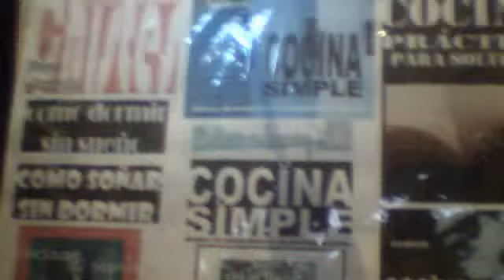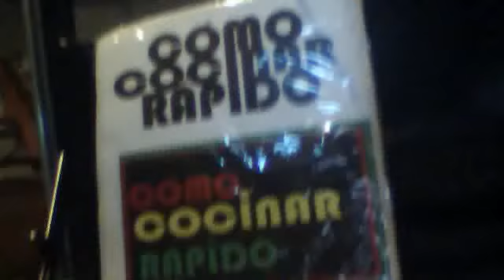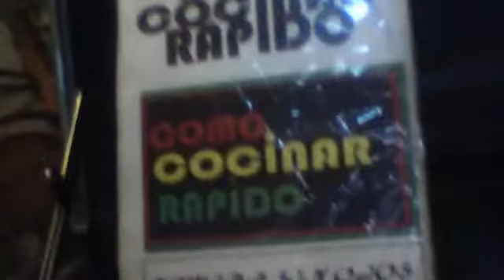revista bizarra de recetas y humor serio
publicacion under de revista de recetas de cocina en buenos aires